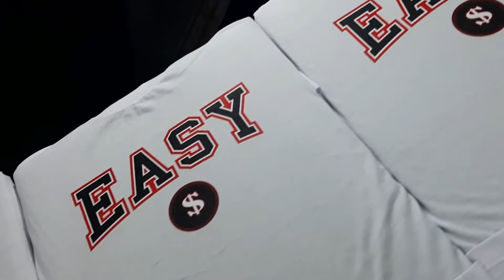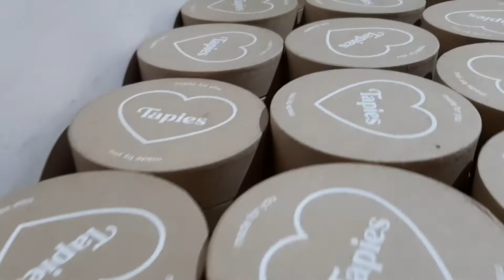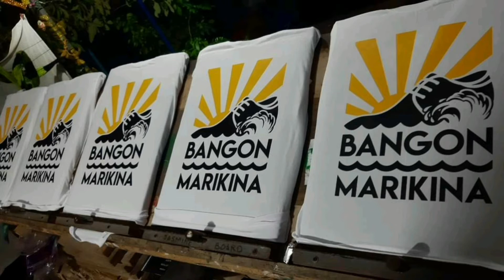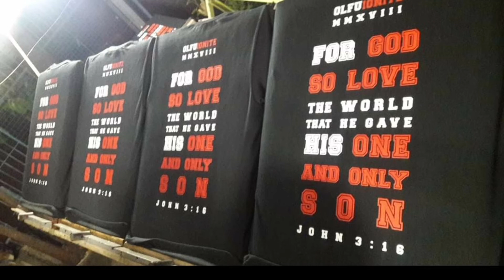GIGATT PRINTING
Eto ang aming Bussiness
tshirt printing simula pa noon
nagsipag at humingi ng gabay kay Lord sa bawat oras
ginagalingan at pinagbubuti nmin ang aming trabaho para umulit ang aming customer😊

sabi nga
 Whatever you do, do your work heartily, as for the Lord and not for people,
Colossians 3:23